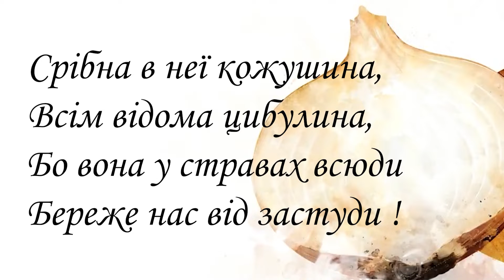Висадка цибулі дітьми. Проєкт "Відновлення з любов'ю".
🧅"Цибулько, вирости!" - з таким гаслом учні 3-ого класу ліцею "ЖИВЕ СЛОВО" висаджували цибульку і часник на зиму, щоб вже весною зібрати урожай.
Яку ж ми переслідуємо мету?🤔
На практиці спостерігати за ростом, розвитком рослин.
Праця – найкращий шлях до того, щоб любити життя.
Е. Ронан
💓У ліцеї навчаємося любити життя не лише через здобуття ґрунтовних знань, а й через фізичну працю.